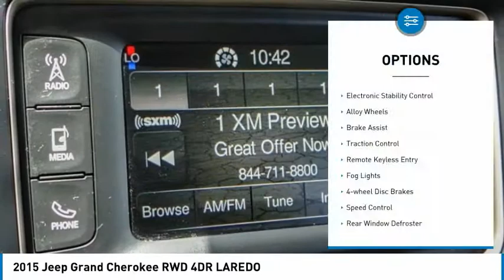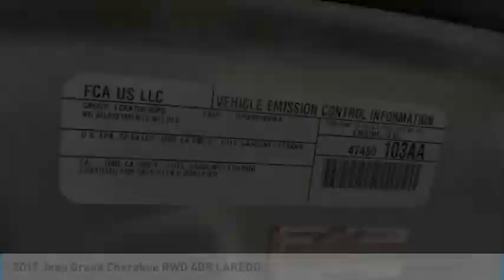2015 Jeep Grand Cherokee PH7224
2015 Jeep Grand Cherokee RWD 4DR LAREDO

16751 Beach Blvd.

2015 Jeep Grand Cherokee Billet Silver Metallic Clearcoat 8-Speed Automatic 3.6L V6 24V VVT ***BLUETOOTH WIRELESS / HANDS FREE***, ***BACK UP CAMERA***, ***KEYLESS ENTRY***, ***CLEAN CARFAX***, ***PUSH BUTTON IGNITION***, 1-Yr. SIRIUSXM Radio Service, Bright Side Roof Rails, Power 4-Way Driver Lumbar Adjust, Power 8-Way Driver/Manual Passenger Seat, Quick Order Package 23E, SIRIUSXM Satellite Radio. Clean CARFAX. This Vehicle is Located at: Huntington Beach Hyundai; 16751 Beach Blvd, Huntington Beach CA 92647. Dealer Installed accessories are optional and may be purchased for an additional charge.All prices subject to government fees and taxes, any finance charges, any dealer document preparation charge, and any emission testing charge.While we make every effort to ensure the data listed here is correct, there may be instances where some of the factory rebates, incentives, options or vehicle features may be listed incorrectly as we get data from multiple data sources. PLEASE MAKE SURE to confirm the details of this vehicle (such as what factory rebates you may or may not qualify for) with the dealer to ensure its accuracy. Dealer cannot be held liable for data that is listed incorrectly.